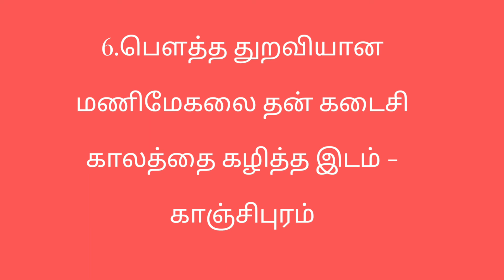Tnpsc hints || 6-HISTORY(PART-9)